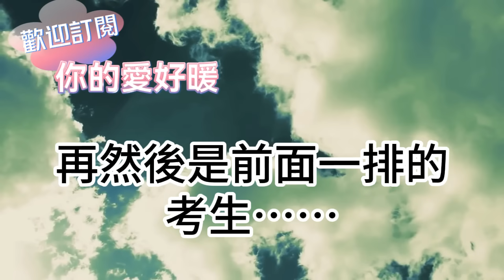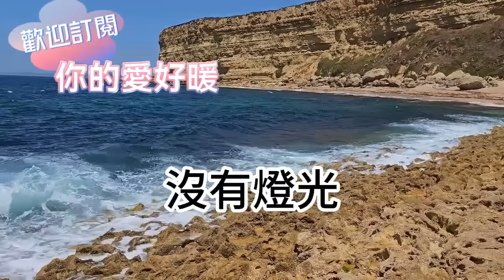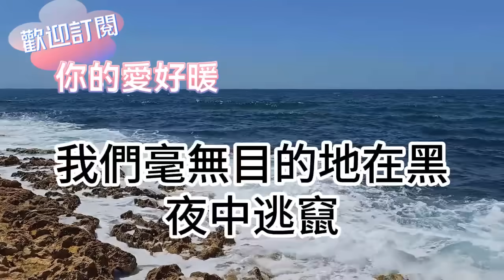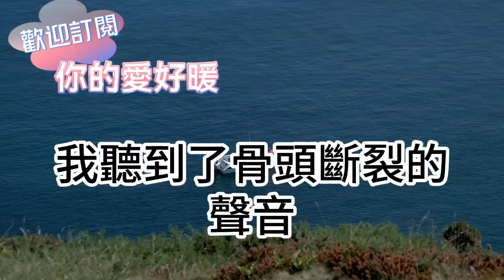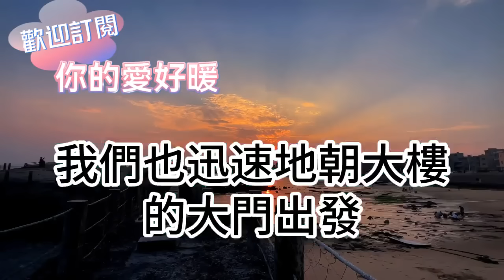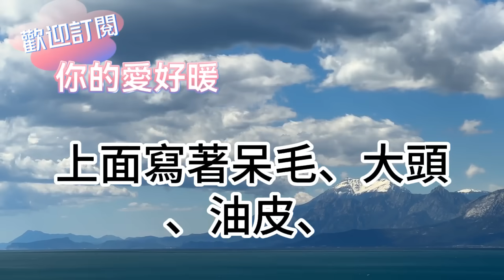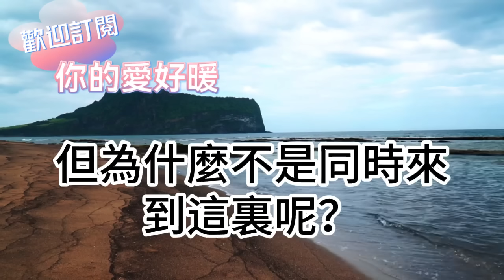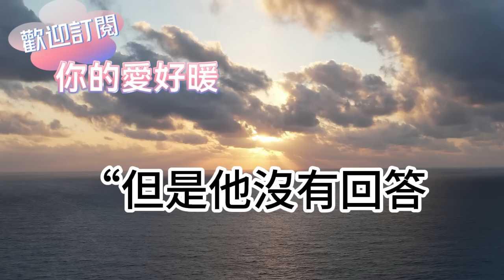高考考場上！監考老師塞給我一張紙條！我頓時嚇得手腳冰涼！趁沒人注意悄悄打開紙條！上面只寫了一個字：跑！為人處世